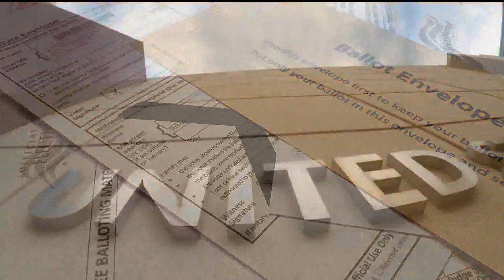Minnesota Senator Omar Fateh accused of violating Senate ethics rules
The Senate Ethics Committee delved into complaints by Republicans about Fateh's 2020 campaign.